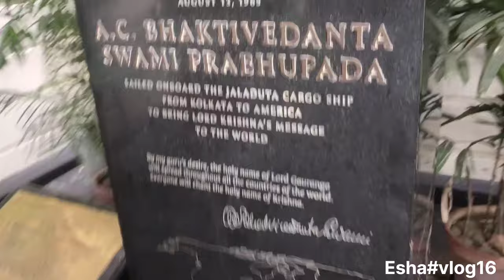Iskcon Temple Kolkata | Radha Govinda Temple | ইসকন মন্দির কলকাতা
Today we have arrived at Iskcon Temple Kolkata, situated near Minto Park, Kolkata. This is the first Iskcon Temple of India. Srila Prabhupada, the founder of Iskcon resided in Kolkata and that's why he established the first Iskcon Temple here. In this video we have covered the most beautiful Bhogprasad Sweets distribution and lovely ornaments of Shri कृष्ण .

MUCH LOVE 🌸💖